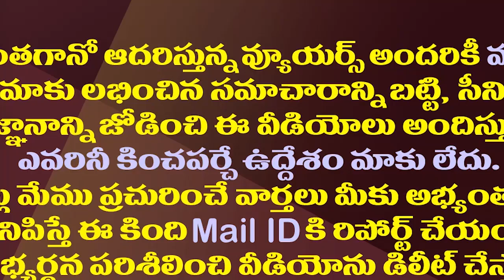మణిపూర్ విద్యార్ధులతో థాంక్యూ జగన్ సర్ అనిపించిన టీడీపీ| AP Students In Manipur Thanked CM YS Jagan